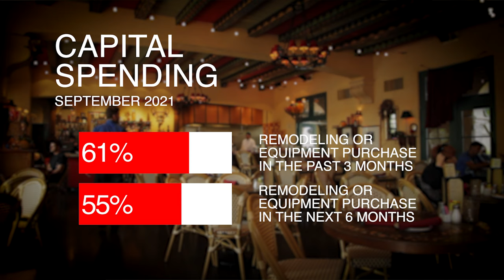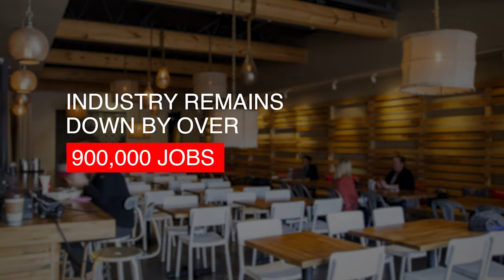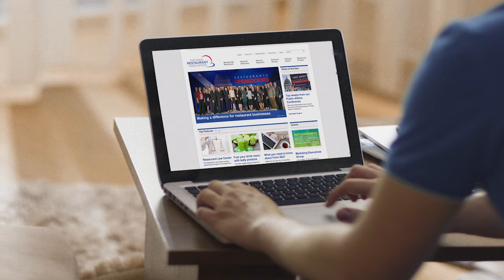Restaurant Industry Update September 2021